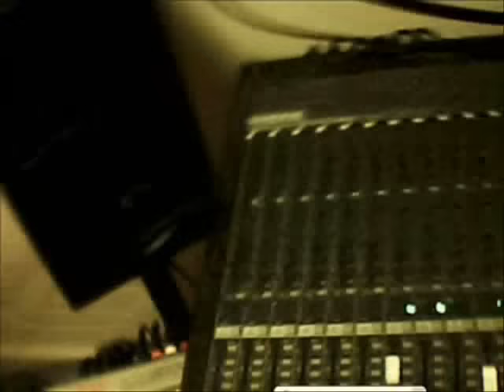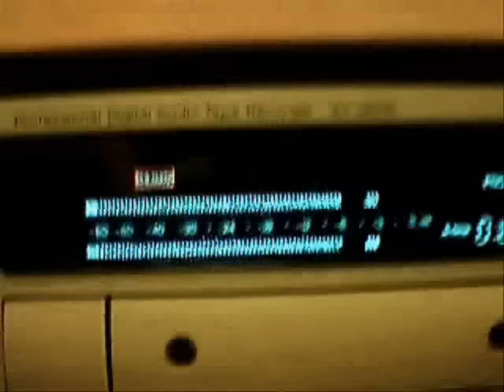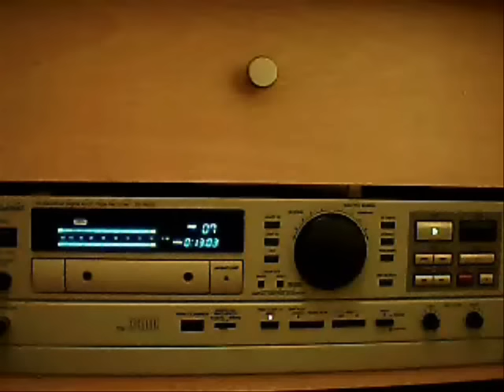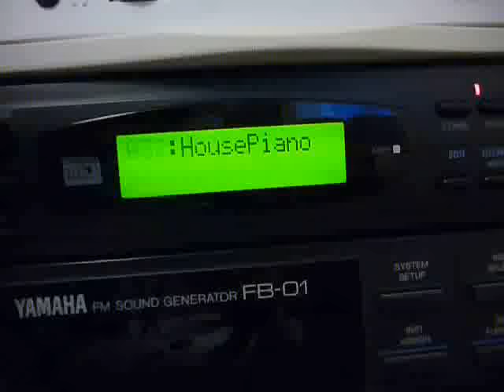Potato cam and shits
Bozdmeg